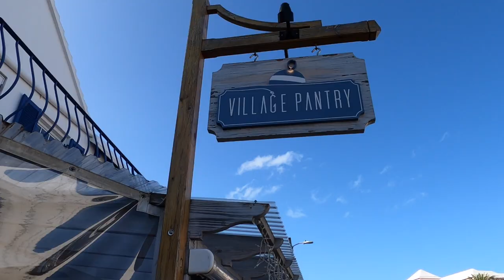St James Ct 204, Flatt's Village, Bermuda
St James Ct 204, Flatts: New to the market is this stunning St. James Court three bedroom, two bathroom condominium, renovated to the highest standards: granite kitchen countertops and stainless steel appliances in the kitchen, redesigned and refurbished bathrooms, brand new Samsung split AC's, tile floors, with an abundance of cedar throughout, including all doors and skirting boards for a real Bermuda touch. The great and serene value of this unit is the gorgeous water vista: both balconies are finished in bamboo and have spectacular views over Flatts Inlet and Harrington Sound. Two swimming pools on premises and dock access to board. load and unload your vessel. A covered garage space and a sizeable storage unit. On the bus route with the Village Pantry across the street along with Four Star Pizza and Rusticos a 2 minute walk away! Maintenance $2,630.23 per quarter.  Please check out the new video just shot for this fabulous Flatts condo, by clicking the link above!